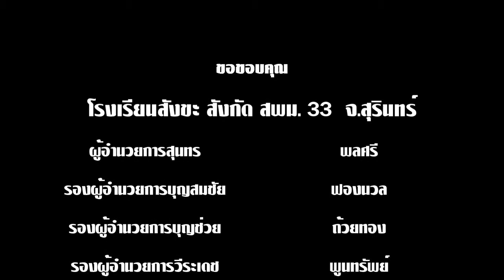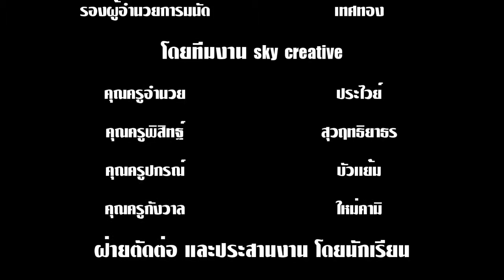ลดเวลาเรียนเพิ่มเวลารู้ v.3 (กลุ่มสาระศิลปะ สาขาวิชาดนตรี) โรงเรียนสังขะ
ลดเวลเรียนเพิ่มเวลารู้กลุ่มสาระศิลปะ สาขาวิชาดนตรี